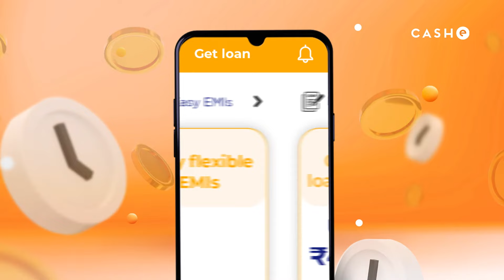What’s Common Between My Laptop and Me? | Repair Laptops With Instant CASHe loans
Worried about your laptop upgrade? Well, get rid of all your worries with CASHe, an instant cash loan app.

Say goodbye to tech limitations and hello to endless potential. CASHe empowers you with quick and hassle-free loans and allows you to transform your laptop into a high-performance powerhouse. Whether you're a student, a professional, or a tech enthusiast, CASHe opens the doors to a world of opportunities. Get an instant cash loan for that RAM upgrade, SSD installation, or a brand-new graphic card. Our user-friendly app ensures a speedy loan approval process.

How to Get an Instant Cash Loan with the CASHe app

1. Download the CASHe app from the Google Play Store or App Store
2. Make an account providing your information and documents
3. Select the instant cash loan amount and tenure
4. Submit the loan application
5. Get the loan amount in your bank account after the quick approval

CASHe is your go-to solution for instant cash loans. Avail loans at competitive interest rates without any collateral and with 100% online paperwork. Repay the loan amount in easy EMIs with a flexible repayment option.